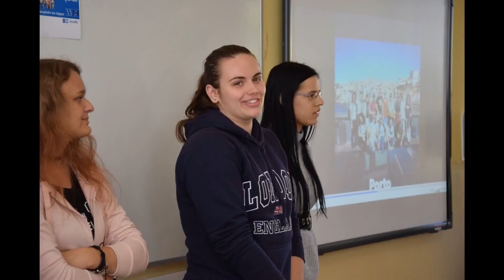Európsky deň jazykov a Erasmus Days 2019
školský rok: 2019/2020
Cirkevné gymnázium sv. Mikuláša, Stará Ľubovňa CGSM

Každoročne si v našej škole pripomíname Európsky deň jazykov. V tomto školskom roku sme podujatie spojili aj s medzinárodnou kampaňou Erasmus Days, ktorej cieľom je prezentovať prínos programu Erasmus+. Jedinečnosť akcie spočívala v tom, že si naši bilingvalisti z tretieho ročníka pripravili aktivity pre bilingválnych prvákov, ktorým interaktívnym a zábavným spôsobom rozšírili vedomosti nielen o európskych jazykoch, ale aj o rôznorodosti kultúr. Aktivity zahŕňali španielske pexeso, spoznávanie azbuky, učenie sa znakovej reči, talianske spoznávanie sa a učenie sa frázy "ľúbim ťa" v mnohých európskych jazykoch. Nezabudli sme ani na tradičné pamiatky i jedlá známych európskych krajín či na anglický čaj, ktorý naši prváci ochutnali po prvý raz aj s mliekom. V rámci workshopu We are addicted to Erasmus+ tretiaci prezentovali mladším študentom svoje skúsenosti a zážitky z mobilít v zahraničných školách, predstavili možnosti a benefity, ktoré mládežnícke výmeny ponúkajú.

Ďakujeme prvákom za ich odvahu a aktívny prístup pri riešení výziev, tretiakom za ochotu a kreativitu v príprave a realizácii podujatia. Pre všetkých zúčastnených pedagógov bolo taktiež skvelé vidieť, koľko jazykov a reálií sa naši multilingválni tretiaci stihli doposiaľ naučiť v škole alebo prostredníctvom programu Erasmus. Potešilo nás, že okrem prijímania vedia aj dávať. Len tak ďalej! :)